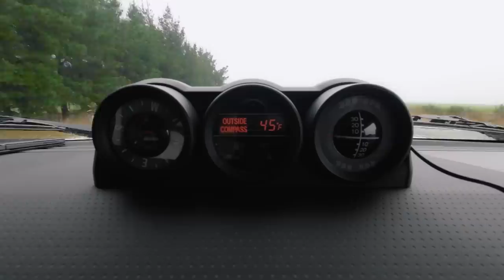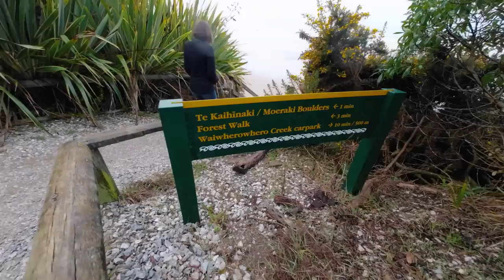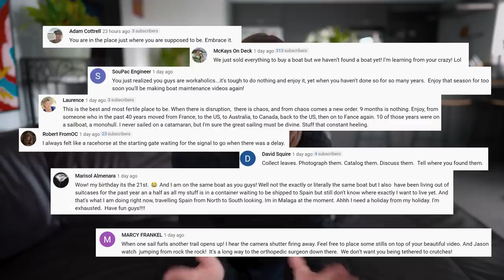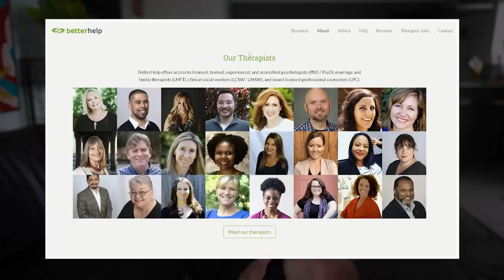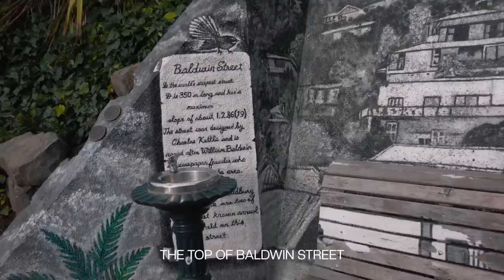CLIMBING THE WORLDS STEEPEST STREET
Artists – Racoon Racoon, C.K. Martin, Jane & The Boy, Evert Z

Timestamps if you like to Jump Around:

00:00 Our South Island Adventure Continues
00:46 Oamaru NZ - Victorian SteamPunk
02:32 Aliens at the Moeraki Boulder Beach
04:48 We're in Limbo
05:59 BetterHelp.com/GoneWithTheWynns
07:23 Steepest Street In The World - Dunedin
11:29 Rarest Penguins In The World - Sand Fly Beach